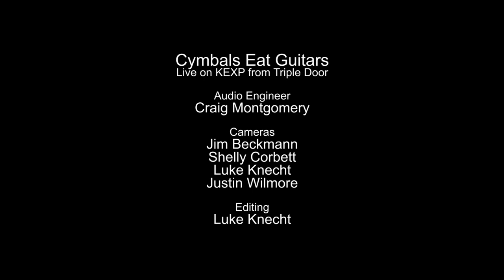Cymbals Eat Guitars - XR (Live on KEXP)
presents Cymbals Eat Guitars performing "XR" live at The Triple Door. Recorded March 25, 2015.

Audio Engineer: Craig Montgomery
Cameras: Jim Beckmann, Shelly Corbett, Luke Knecht & Justin Wilmore
Editor: Luke Knecht